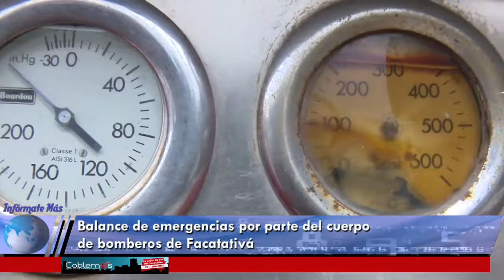Balance de emergencias